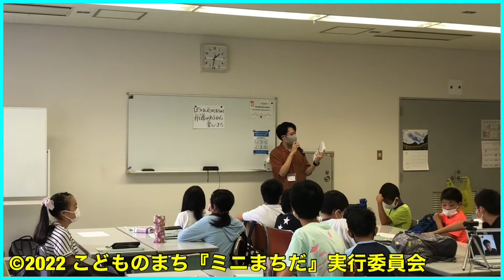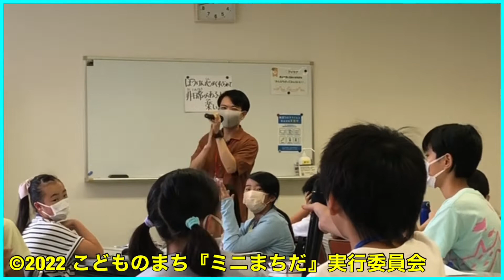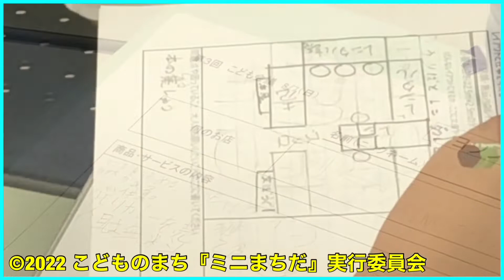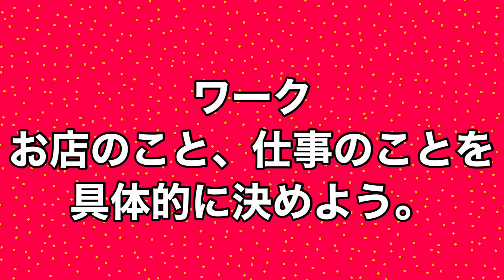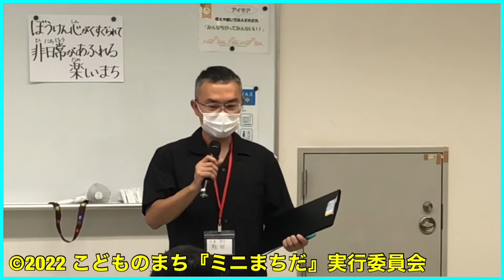こどものまち『ミニまちだ』第4回こども会議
本日は、町田市で開催するこどものまちに向けた第4回のこども会議の模様をお送りさせて頂きます♪